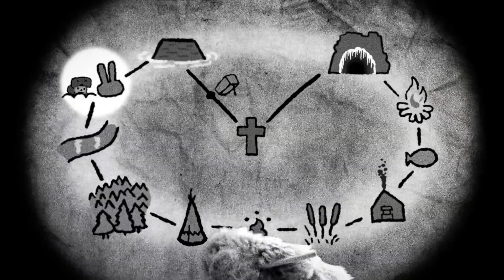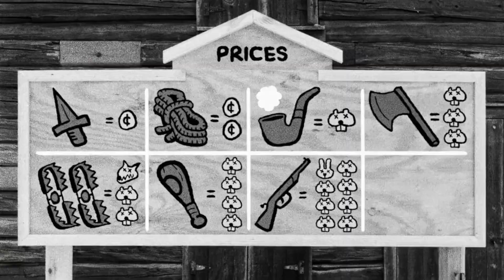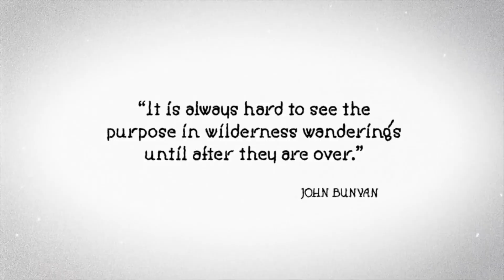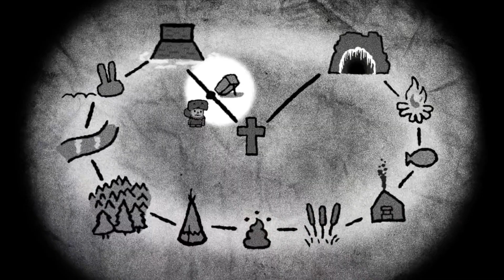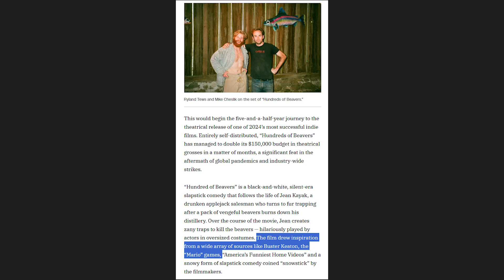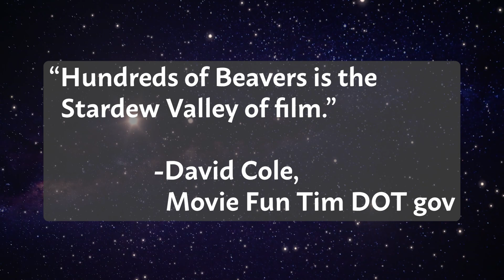How This Movie is Like a Video Game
Wow, what a time to be alive. It's my first movie review. Possibly my LAST movie review! But man oh man, it is worth the struggling to talk about a different medium and not sound like some kind of backwoods dolt. Speaking of backwoods dolts, you guys have to check out this movie Hundreds of Beavers. It's about a backwoods dolt who has to contend with, wait for it, HUNDREDS of beavers.

Legit though, it's an inspiring accomplishment and a very funny watch. Thoroughly recommend. Why specifically? Well I guess you'll just have to stop reading the description and watch the video, huh, tough guy?